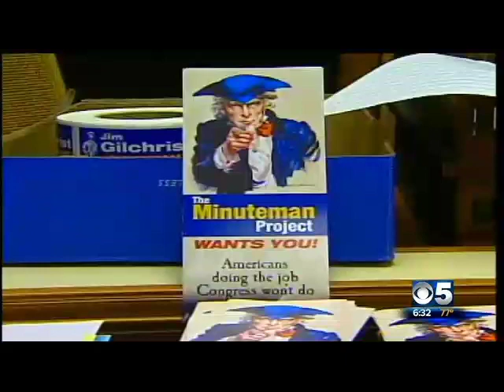Prospect of Chris Simcox Cross-Examining Child Victims Raises Concerns